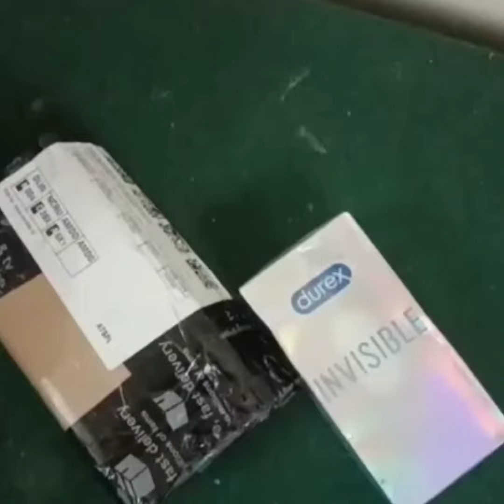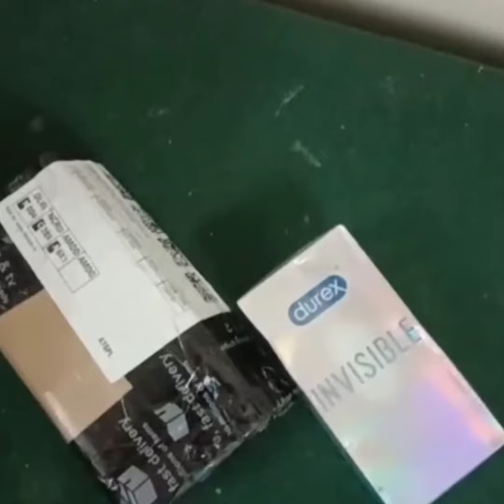Durex Invisible Thinnest Condoms For Those Who Loves To Wear Nothing Review In Hindi एकदम पतला निरोद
Durex Invisible Thinnest Condoms For Those Who Loves To Wear Nothing Review In Hindi

Dear viewer all of our videos are for informational purposes only, we do not encourage or force you to buy or consume any product, all of our videos are based on our reviews, if you want to use this product then use your own mind, we will not be responsible for any effect or side effect of this product,

durex condom